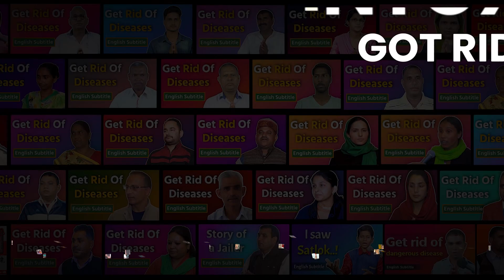Short Circuit से लगी आग और मुझे खरोंच तक नहीं आई | Shiwam Rawat, Shamli (UP)